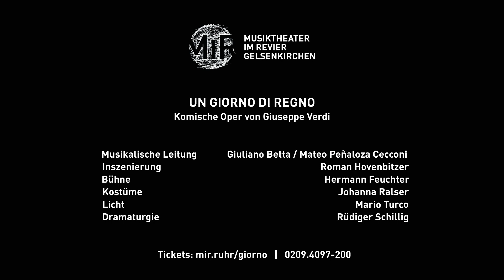Un giorno di regno - Trailer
Komische Oper von Giuseppe Verdi
Libretto von Felice Roman | UA 1840 | in italienischer Sprache mit deutschen Übertiteln

Für einen Tag König sein, das wär’s! Dankbar packt Kavalier Belfiore die Gelegenheit beim Schopf und schlüpft in die Kleider des polnischen Königs, um diesem die unbemerkte Rückkehr aus dem Exil in seine Heimat zu ermöglichen. Genau am selben Tag ist eine Doppelhochzeit geplant: Giulietta, die Tochter des Barons Kelbar, soll den Schatzmeister La Rocca heiraten und Marchesa del Poggio den Grafen Ivrea. Nur zu ärgerlich, dass beide Bräute mit dem zukünftigen Partner unzufrieden und die Marchesa und Belfiore heimliche Geliebte sind. Als falscher König Stanislaus versucht Belfiore, beide Hochzeiten zu verhindern. Ein irrwitziges Labyrinth der Heiratsversprechen entsteht, bevor schlussendlich die richtigen Paare zusammenfinden.

Neben „Falstaff“ ist „Un giorno di regno“ Giuseppe Verdis einzige komische Oper. Kaum zu glauben, dass er während seiner frühen Schaffenszeit, die von zahlreichen Todesfällen engster Familienmitglieder geprägt war, so viel Heiterkeit aufbringen konnte.

Nachdem „Un giorno di regno“ in der vergangenen Spielzeit als Produktion des Opernstudio NRW auf die Bühne gelangte, wird die Inszenierung nun in neuer, aus Ensemblemitgliedern des MiR bestehender Besetzung in den Spielplan zurückkehren.